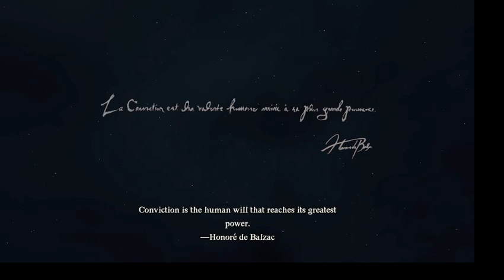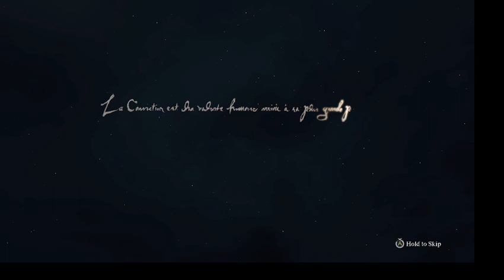DD II S1E1 Frederick Rises Up